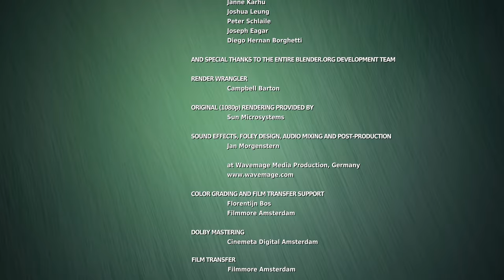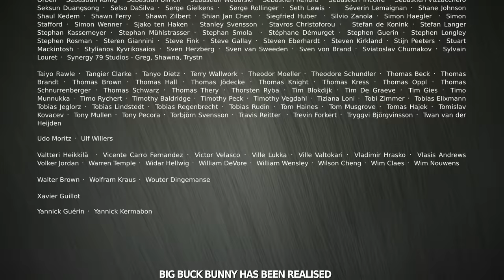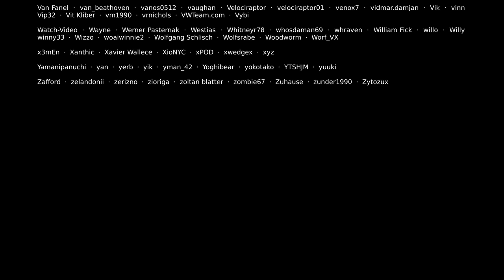Big Buck Bunny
Big Buck Bunny (code-named Peach) is a 2008 short computer-animated comedy film by the Blender Institute, part of the Blender Foundation. Like the foundation's previous film Elephants Dream, the film was made using Blender, a free software application for animation made by the same foundation.